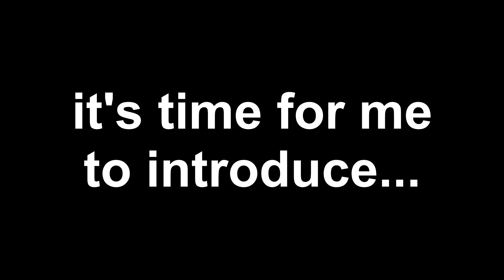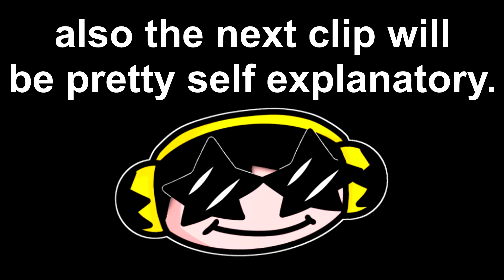[TF2] Casual Professionals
funny moments with the bros.

Luizo
Chri
Zen
Pear
Ggb (Alec)